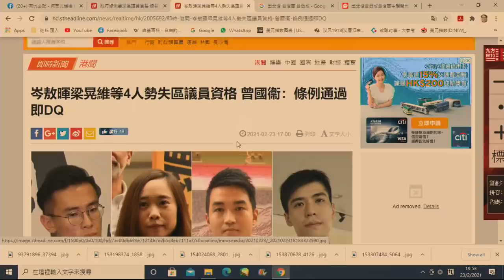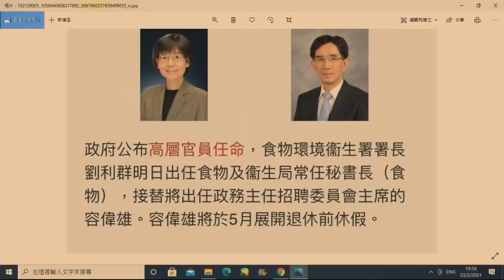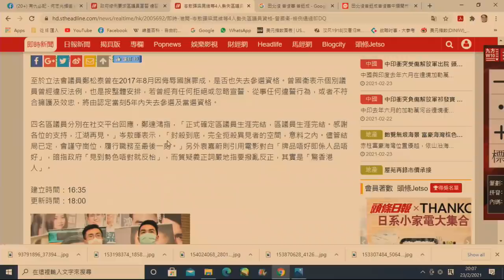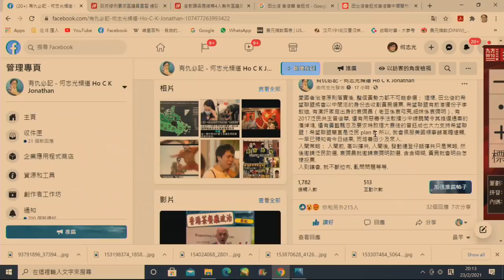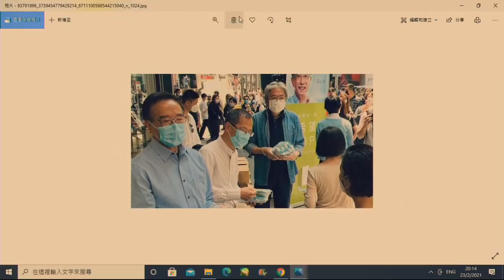政治揭露 區議員宣誓:三月尾DQ4已完/叛國劉利群升職:林鄭陽奉陰違反對愛國者治港